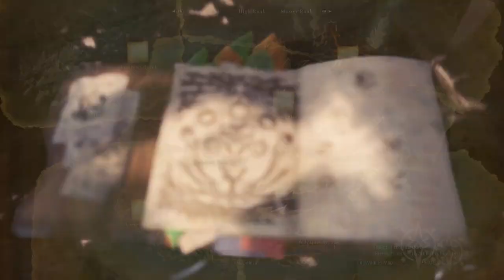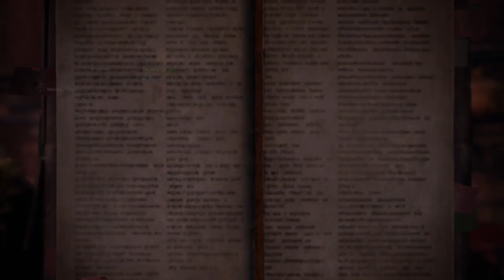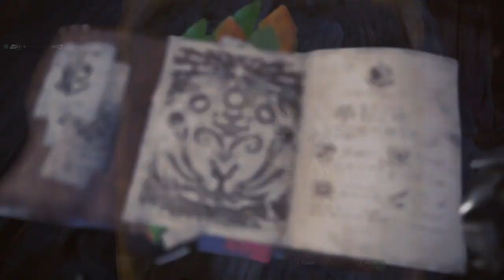MHW Iceborne: Forest Shadow (Ep 30)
Going back for Iceborne along with the whole Back to World deal.  I was running gunlace for world, but now I am trying out the hammer.  Join me as I go through the story missions with a new weapon.